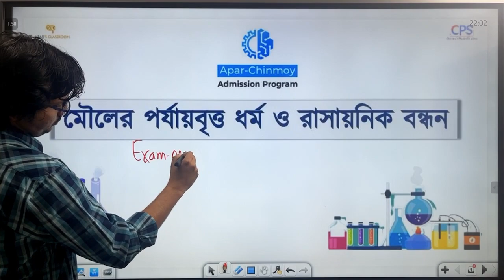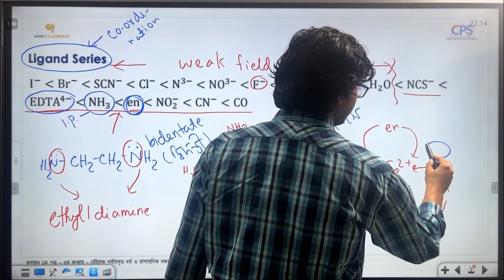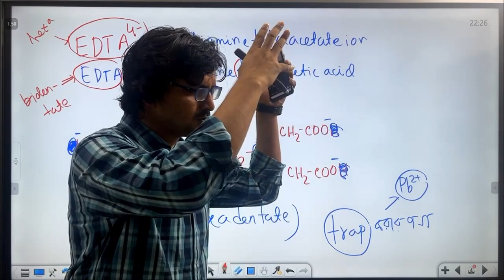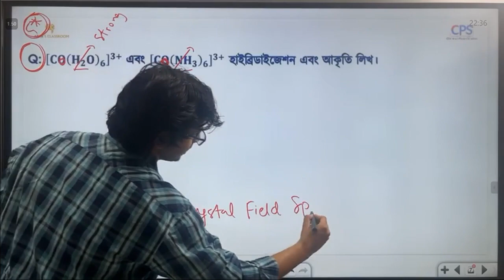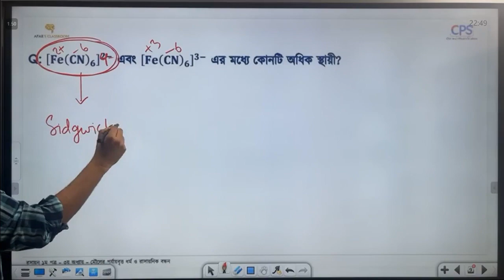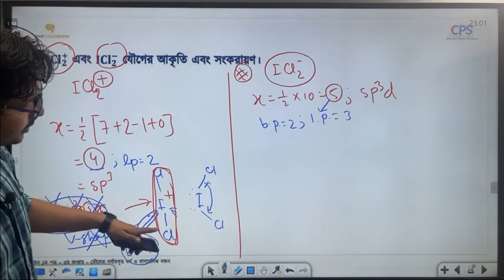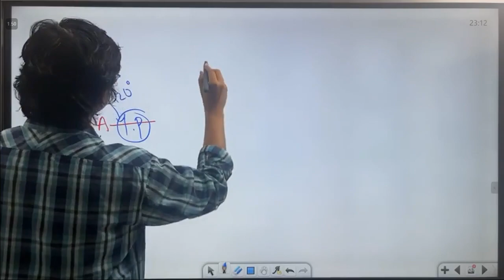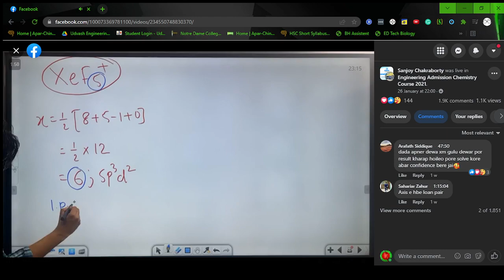Class 4 Ch.B.